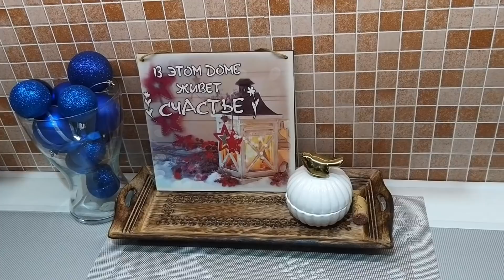ВЛОГ. НЕОЖИДАННО ЗАВАЛИЛО СНЕГОМ. ЧТО Я КУПИЛА ИЗ ПРОДУКТОВ. КУРИЦА С КАРТОШКОЙ В ДУХОВКЕ.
ВЛОГ. Вчера показывала Вам дачу без снега, а сегодня всё замело. Что же я купила из продуктов и на ужин приготовлю курочку в духовке с картошкой. - Видео с канала ВКУСНО И ПРОСТО СО СВЕТЛАНОЙ - Видео с канала ВКУСНО И ПРОСТО СО СВЕТЛАНОЙ - Пицца. Вот такую пиццу мы заказали на дачу. - Дачные заботы. Черенкую,пасынкую,размножаю. - "Египет" или "Турция"- вкусные и полезные коктейли. - КУЛИНАРИЯ. Клубника протёртая с сахаром на зиму. - Дача. Ожидание и реальность. Что выросло то выросло. - Делаем квас в домашних условиях из магазина СВЕТОФОР. - Дачная красота. Мой декоративный уголок. - Мюсли на завтрак. Покупки из СВЕТОФОРА. Посылка. - Сосиски в тесте. Замораживаю клубнику на зиму. - Примерка в магазине. Мои покупки. Нужен Ваш совет. - Кулинария. Готовим вместе. Вкусные купаты в духовке. - Шашлык из свиной шейки. Маринад с бархатным пивом. - Купила смартфон Самсунг. Выбираю шторы в гостиную. - Тайна моего комода. Хранение домашнего текстиля. - Остаться в живых. Тестирую продукты из ФИКС ПРАЙС. - FIX PRICE. Покупаю только нужное. Обзор покупок в ФИКСЕ. - Я на дачу. Садовый центр. Пруд для золотой рыбки. - FIX PRICE. Кулинарный шедевр с вишней и сливой. - РАТАТУЙ и ПАТИССОН - лучшие столовые Адлера. - Сочи. Адлер. Олимпийский парк Часть первая. - Сочи. Адлер. Солнечное утро. Завтрак.2 миллиона киви. - Сочи. Адлер. Изучаем территорию отеля Фламинго. - Адлер. Моя покупочка в магазине ПАВЛОВОПОСАДСКИХ платков. - Что в моём чемодане. Собираю вещи на море. - Идеальный рецепт салата с тунцом и овощами. - ФИКС ПРАЙС. Я в восторге от новинок. Обзор покупок. - РАСПРОДАЖА. БИСЕРНЫЕ ЦВЕТЫ ДЛЯ ВАС ОТ СВЕТЛАНЫ. - ВНИМАНИЕ. Вас снимают в примерочной магазина. - Завтрак - рыба, обед - роллы, ужин - рыба.Вот и день прошёл. - РАСПРОДАЖА.ШИКАРНЫЕ БИСЕРНЫЕ ЦВЕТЫ ДЛЯ ВАС. - Кулинария. Булочки СИНАБОН за пять минут. - Покупка семян цветов от Садового Эльфа. - Кофейное сердце в чашке. Точечная роспись. - Кулинария. Три коктейля для любимого. - Орхидеи будут цвести как бешеные. - Жизнь или смерть. Пробуем четыре шаурмы. - Йоркширские терьеры. Уход и содержание. - Сочи. Адлер. Рум тур по территории отеля. - Коллекция моих ПАВЛОВОПОСАДСКИХ платков. - Икона из алмазов. Красота своими руками. - РАСПРОДАЖА. ЦВЕТЫ ИЗ БИСЕРА РУЧНОЙ РАБОТЫ. - Мастер класс. Кофейный поднос своими руками. - ФИКС ПРАЙС нам в помощь. Чайный поднос. - ЖИЗНЬ ИЛИ СМЕРТЬ. Пробуем ФУНЧОЗУ.